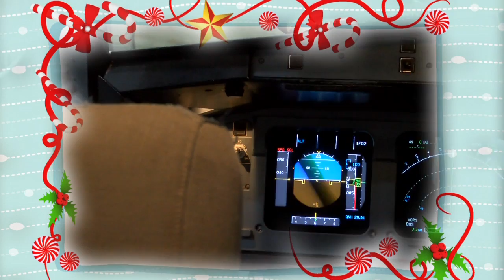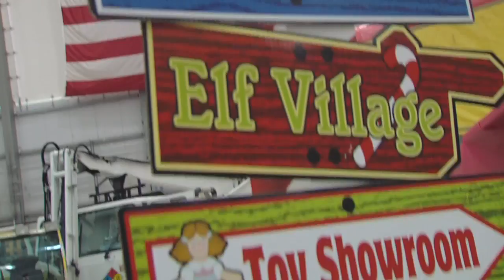Delta Make A Wish 2014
WCAT Was at the 2014 DELTA Make A Wish Christmas Spectacular. Host Melanie Head talks to all who attended.